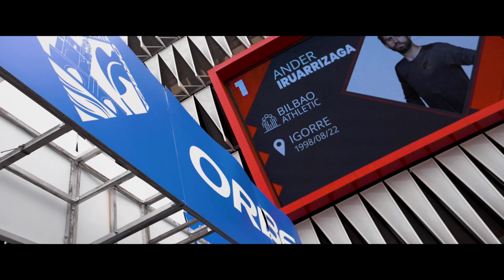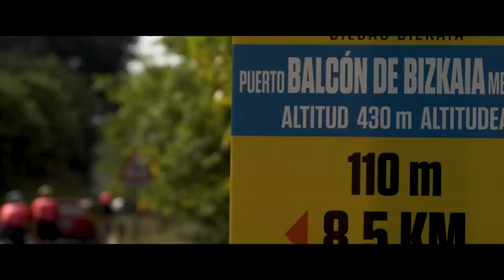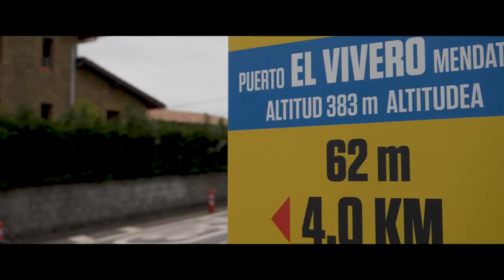Orbea Klasika Bilbao Bizkaia 2022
¡Segunda edición, misma ilusión! La Orbea Klasika Bilbao Bizkaia volvió a ser la gran fiesta del ciclismo vasco una vez más. La Klasika reunió a más de 1.100 participantes para vivir encima de su bicicleta y de primera mano una experiencia inolvidable. Una oportunidad única para visitar los parajes más impresionantes e icónicos de la geografía vizcaína haciendo aquello que más nos apasiona: pedalear.